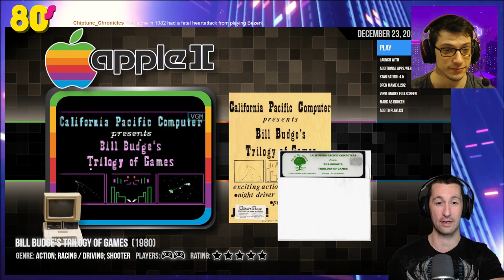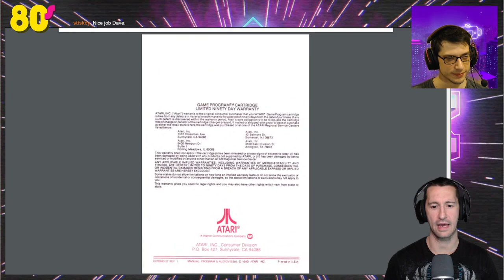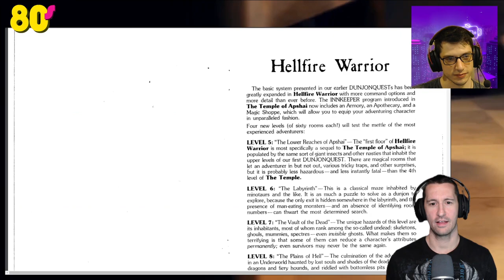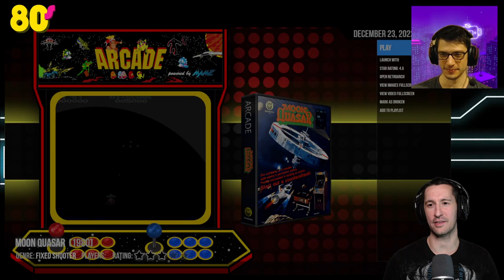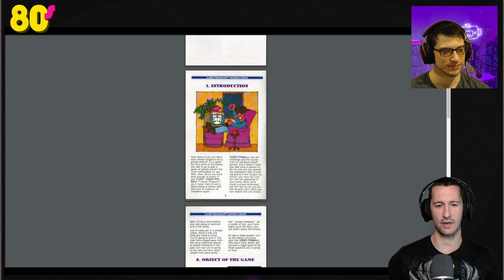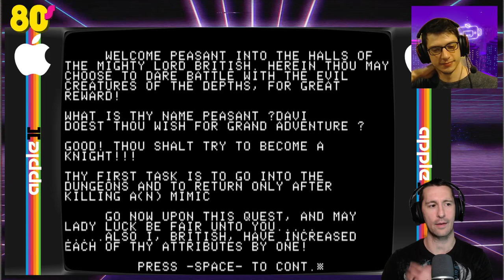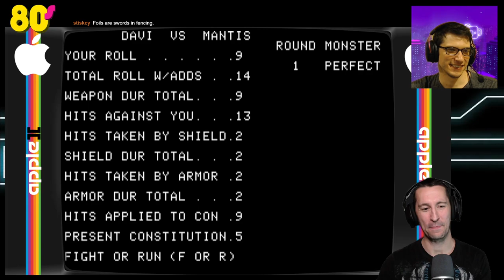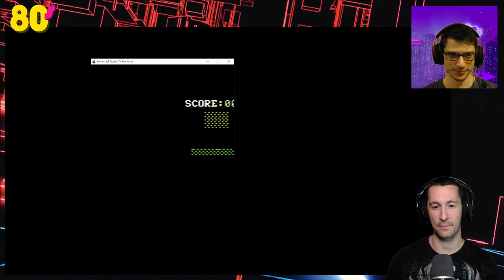The Best Video Games of 1980!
Chronologically Gaming's Top Rated Games from 1980!
What were some of your favorites?

Special guest kcclubkirby joining us checking out the best games that 1980 can offer!
Don't forget Wizard of Wor! Not featured in this video since we played it in Episode 54 when we finished with 1980.

Video Games Featured:
00:00 Welcome to the Show!
00:45 Arcade - Astro Invader
02:55 Arcade - Berzerk
04:50 Apple II - Bill Budge's Trilogy of Games
09:27 Mattel Intellivision - Boxing
13:08 Arcade - Crazy Climber
14:52 Arcade - Digger
17:41 Atari 2600 - Dodge 'Em
20:31 Commodore PET - Dunjonquest: Hellfire Warrior
21:41 Arcade - The End
23:28 TRS-80 - Hellfire Warrior
31:12 Apple II - Hi-Res Adventure #1: Mystery House
33:19 Texas Instruments TI 99 - Hustle
35:43 Arcade - Kamikaze
35:55 Arcade - Killer Comet
37:26 Arcade - Lupin III
39:43 Arcade - Moon Quasar
41:28 Mattel Intellivision - NASL Soccer
41:46 Mattel Intellivision - NBA Basketball
42:05 Arcade - New York! New York!
43:38 Apple II - Odyssey: The Compleat Apventure
47:01 Arcade - Radar Scope
49:34 Arcade - Rip Off
51:39 Arcade - Samurai
53:11 Arcade - Star Castle
53:37 Arcade - Steel Worker
53:57 TRS-80 - Super Nova
55:16 Handheld Electronics - Tennis
56:38 Atari 2600 - Video Pinball
57:27 TRS-80 - Zork: The Great Underground Empire
58:42 Atari 2600 - Adventure
1:01:05 Apple II - Akalabeth: World of Doom
1:07:39 Arcade - Asteroids Deluxe
1:08:23 Arcade - Atari Soccer
1:10:02 MB Microvision - Baseball
1:10:21 Arcade - Battlezone
1:10:54 Apple II - The Black Sage
1:20:15 Arcade - Cheeky Mouse
1:20:42 Apple II - Fracas
1:24:58 Apple II - Galactic Saga I: Galactic Empire
1:24:59 Apple II - Galactic Saga II: Galactic Trader
1:25:00 Apple II - Galactic Saga III: Galactic Revolution
1:25:19 Arcade - King & Balloon
1:25:33 Commodore PET - Miner!
1:25:51 Arcade - Missile Command
1:26:00 Arcade - Moon Cresta
1:26:13 Arcade - Pac-Man
1:28:16 Apple II - Phantoms Five
1:31:00 Arcade - Phoenix
1:31:14 Arcade - Puck Man
1:31:27 Arcade - Rally-X
1:32:54 Mattel Intellivision - Sea Battle
1:34:53 Arcade - Space Encounters
1:35:11 Arcade - Space Invaders
1:35:35 Arcade - Space Zap
1:35:42 Arcade - Stratovox
1:36:46 Closing out the Night!
1:37:29 Outro

Chronologically Gaming!
Live on Twitch Every Weekday at 9pm Central

chronologicallygaming